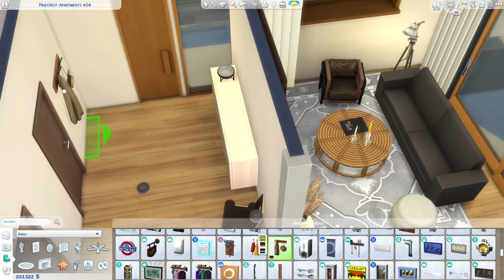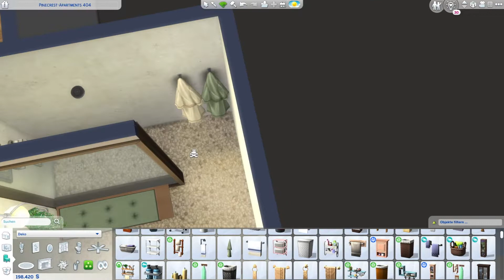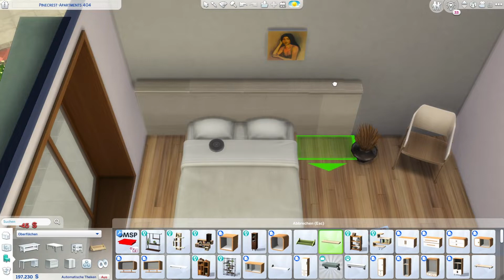BOHO LIVING | 404 pinecrest | the sims 4 | speedbuild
I took a little break from the eco lifestyle apartment bc th world was so glitchy and building there was just frustrating. But thankfully it got fixed and now I'm back in Evergreen Harbour!

This apartment is the one in pinecrest 404 after the transformation.
It's inspired by bohemian interior style.

Screenshots: 5:09